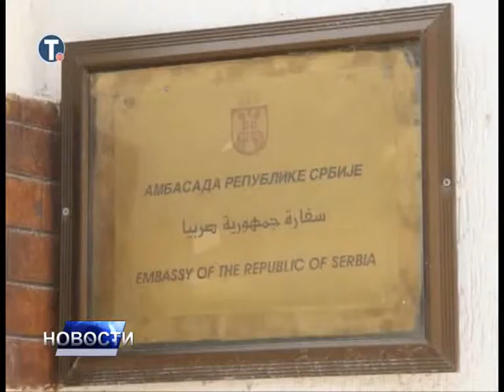НОВОСТИ ДАНА 1 – 09.11.2015